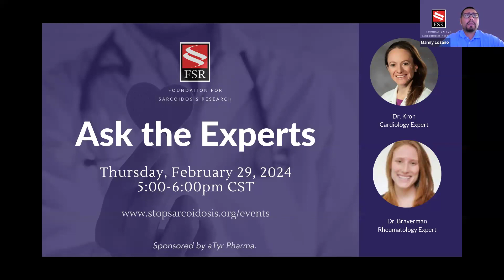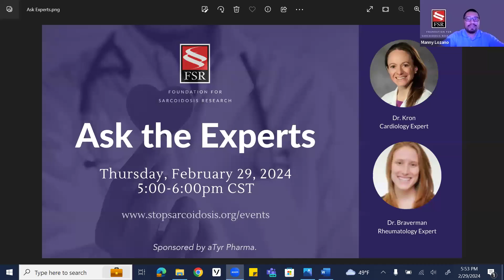Ask the Experts: Sarcoidosis- February 29, 2024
The Ask the Experts series is formatted as a Q&A with an opportunity for patients to pose questions to panelists at the time of registration, as well as ask questions live. For this session the experts are Dr. Kron, a cardiologist,  and Dr. Braverman, a rheumatologist.

About the Experts:

Dr. Kron-

Dr. Kron graduated magna cum laude from Princeton University with a major in Chemistry and went to medical school at Johns Hopkins Hospital in Baltimore, where she also completed Internal Medicine Residency.  She completed fellowships in Cardiology and Cardiac Electrophysiology at the University of Florida.  She joined faculty as a clinical cardiac electrophysiologist at Virginia Commonwealth University in 2008, where she was Program Director for the electrophysiology fellowship program from 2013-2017 and an Associate Professor since 2015, and Professor since 2021. She is a founding member of the VCU Sarcoidosis Clinic.
Her primary research interest is cardiac sarcoidosis. She served on the writing committee for the HRS Expert Consensus Statement on the Management of Arrhythmias Associated with Cardiac Sarcoidosis and was section leader for Management of Atrial Arrhythmias and Conduction System Disease in Patients with Cardiac Sarcoidosis. She is a founding member of the Cardiac Sarcoidosis Consortium, an international collaborative research group committed to furthering the understanding of cardiac sarcoidosis.

Dr. Braverman-

Dr. Genna Braverman is a senior rheumatology fellow at the Hospital for Special Surgery/New York Presbyterian-Weill Cornell Medicine in New York City, where she is also currently completing a Master’s degree in Clinical and Translational Science through the Weill Cornell Medicine Clinical and Translational Science Center. After completion of her fellowship training, she will join the Hospital for Special Surgery rheumatology faculty. Dr. Braverman has particular interests in cardiopulmonary manifestations of autoimmune and inflammatory diseases, and is especially committed to advancing patient care and research on sarcoidosis. She is thrilled to be involved with the Foundation for Sarcoidosis Research as well as a member of the Hospital for Special Surgery’s Sarcoidosis Collaborative.